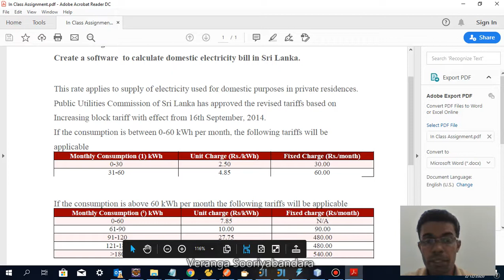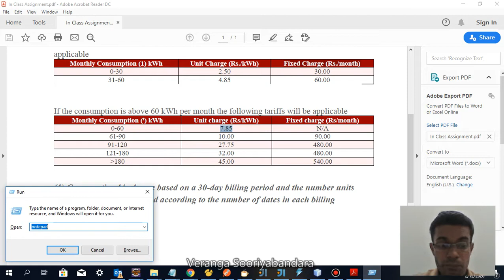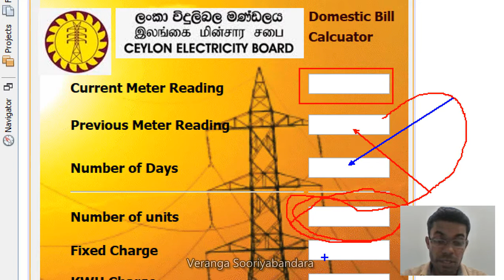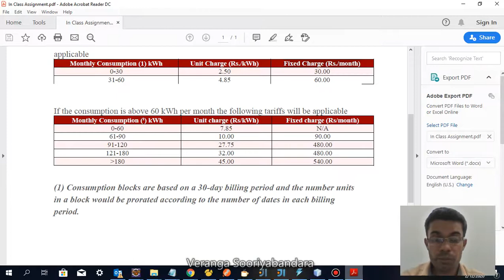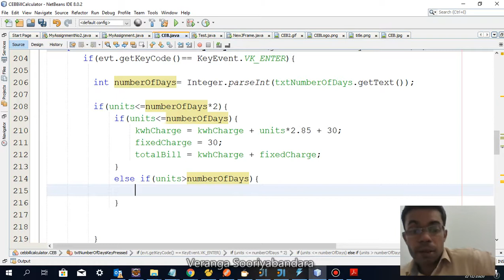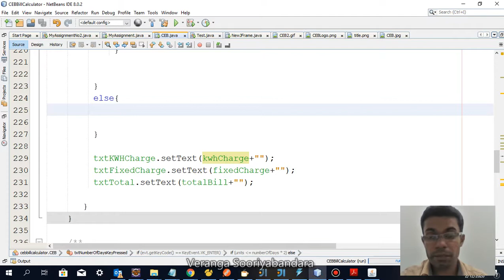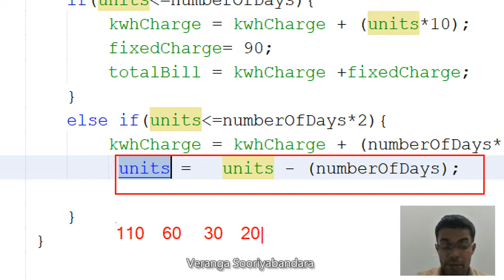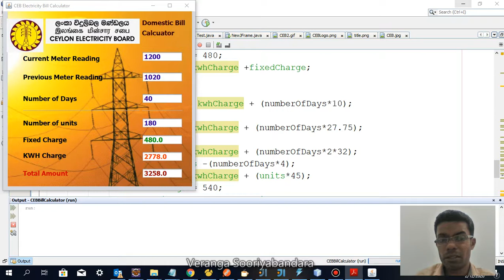ElecticityBillCalculator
Electricity bill calculator in Sri Lanka